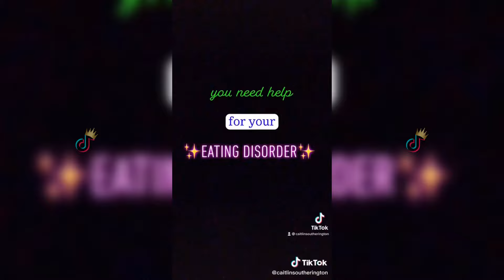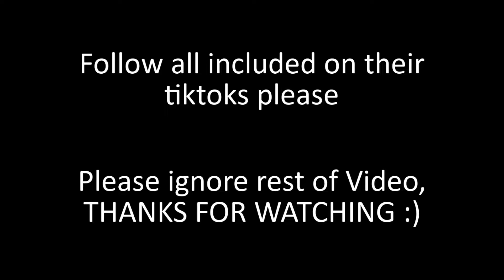Alt TikTok Compilation 🖤 #17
Enjoy todays new video of Alt TikTok Compilation!